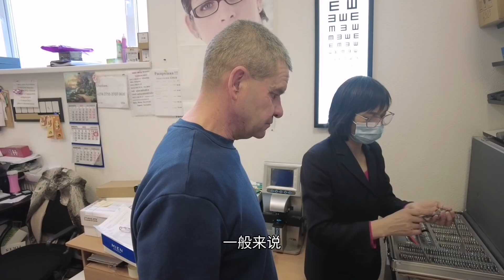中国女婿带老丈人配中国高档眼镜，老丈人连连称赞，女婿很骄傲